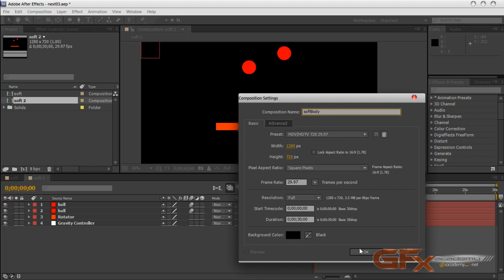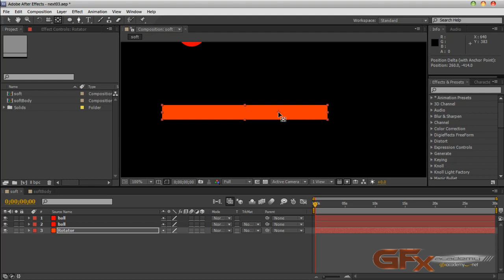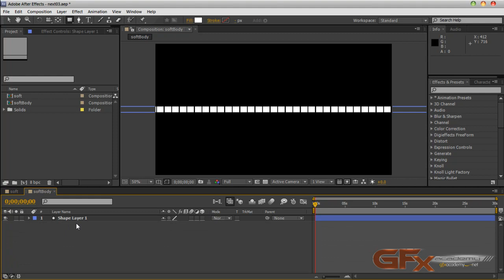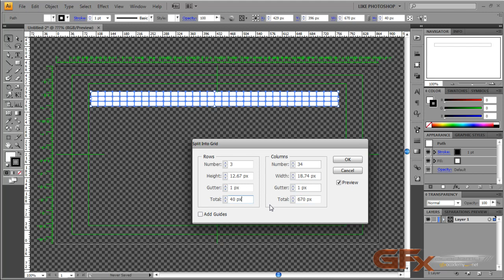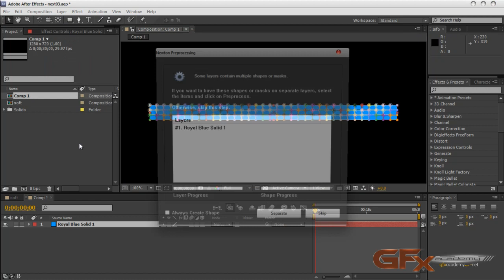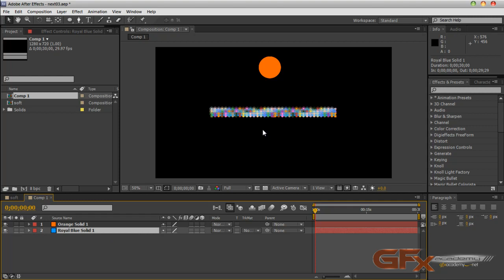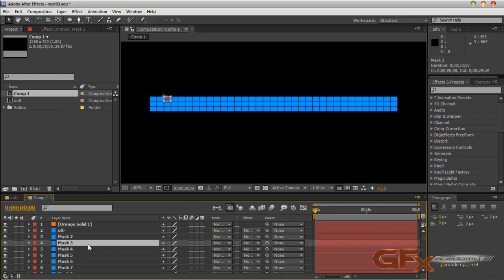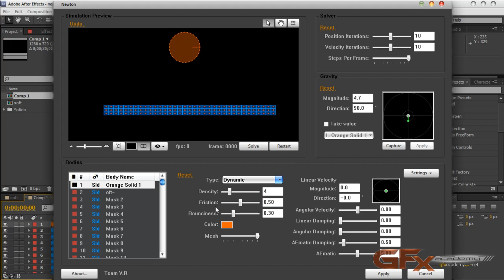2D Dynamics03 02